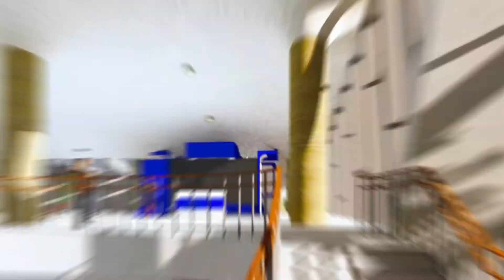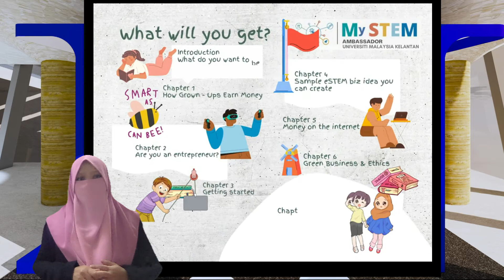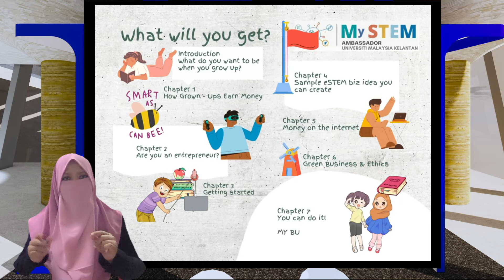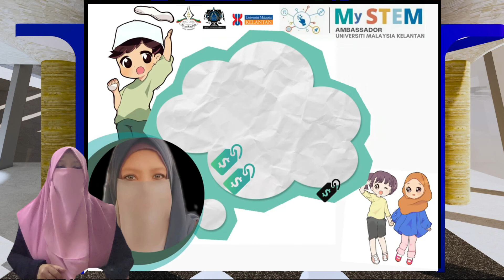2021 International eSTEM Kidpreneur Webinar and Forum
Small
is the
new BIG!

Welcome to MySTEM Ambassador @Universiti Malaysia Kelantan.

We wish to extend an invitation to all students, teachers, parents, and young graduates to join International eSTEM Kidpreneur Hands-on Webinar and Forum.  This event is also supported by the Impact Youth Sustainability & Ambassadors of Sustainability, and the Center of Sustainability, Gaza University, Palestine and NED University of Engineering and Technology, Karachi, Pakistan.

The International eSTEM Kidpreneur promotes sustainability in STEM education and future work.  We place an important interest in pursuing SDG Goals on quality education, reducing inequality, and sustainable growth in employment.  To all parents or teachers, we might think that our children would be great kid entrepreneurs-- eSTEM Kidpreneur, so this program is for them.

Making money is just one of the things an entrepreneur can do.  They can also find solutions to big problems, help the environment, inspire their communities, and make people smile and happy.  As our children are doing good in their education, they will set their mind of thinking and being an entrepreneur.  It is one of the most rewarding things you can do.

Our session will be customized and conducted in both Bahasa Melayu and English to meet the expectation of learners.  A certificate of participation will be provided.

Meet your Mentor & Coach

YM Professor Dr. Hjh. Raja Suzana Raja Kasim
Coordinator
MySTEM Ambassador UMK